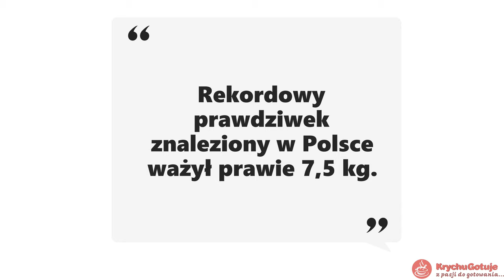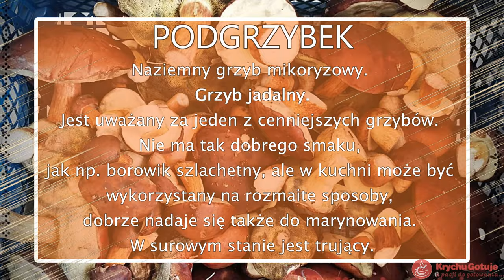Grzyby jadalne w Polsce: Borowiki, Podgrzybki, Koźlarze. Informacje i przepisy o grzybach jadalnych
Grzyby jadalne w Polsce, dania i potrawy na wykorzystanie grzybów.
Przegląd jadalnych grzybów w Polsce:
≻ Borowik szlachetny występuje zarówno w lasach iglastych, liściastych, jak i mieszanych.
≻ koźlarze (babka, czerwonawy, białawy, sosnowy, topolowy),
≻ podgrzybki (brunatny, zajęczy).
Grzyby jadalne w Polsce najprostsze do zbierania pod kątem wyglądu. Ciężko pomylić je z grzybami trującymi. Zdarzają się grzyby podobne, które są nie jadalne. W filmie przedstawiłem i omówiłem najważniejsze cechy grzybów jadalnych. Król polskich lasów: borowik szlachetny, dalej koźlarz babka oraz podgrzybek brunatny.
W filmie znajdziesz również przepis na moją ulubioną zupę grzybową zabielaną oraz bigos świąteczny z suszonymi grzybami.
To pierwszy z serii kilku odcinków jakie planuję zrobić.
Tak więc bądź cierpliwy i wypatruj moich zbiorów na:
KrychyGotuje